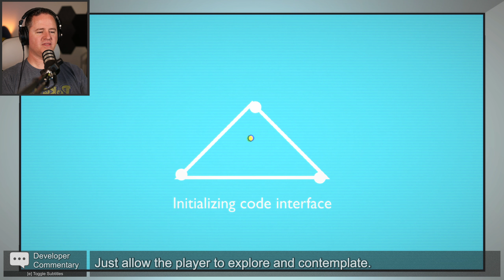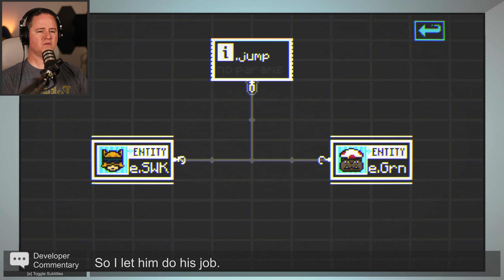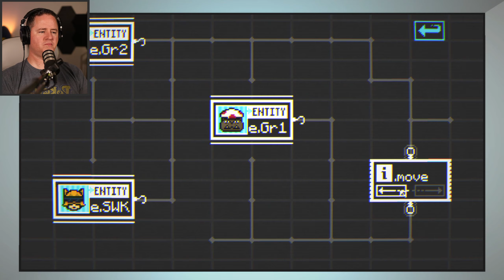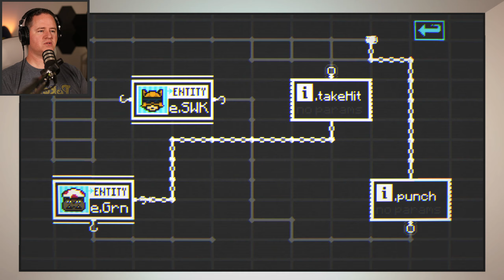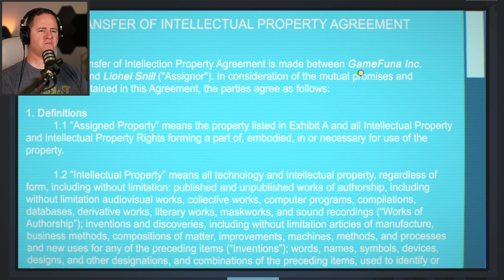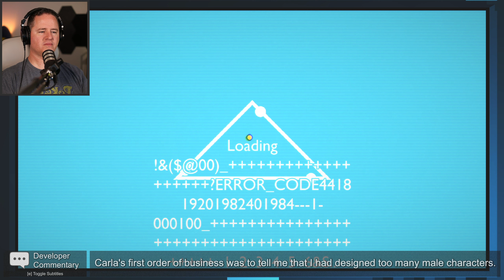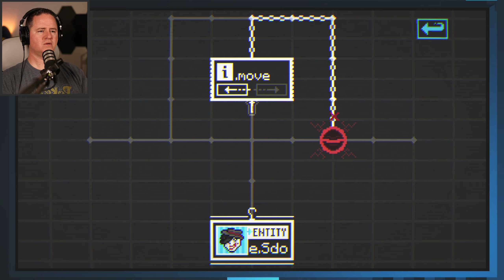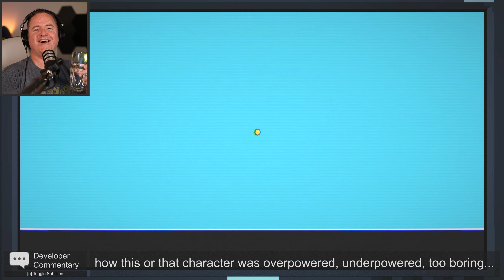Want Answers? Time for A Walk.... | Lets Play The Hex [Part 6]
Not long ago I played through Daniel Mullins game "Pony Island"... a puzzle game made by the Devil (no, it had pretty much nothing to do with Ponies...lol).  After that short playthrough though, I learned there is a whole universe of games by this developer, and I THINK they're all supposed to be crafted by the Devil in some way.  The first game may have been puzzles, but this one I believe is more of a murder-mystery, and I'm SUPER excited to check it out.

Thanks,
Benjamight